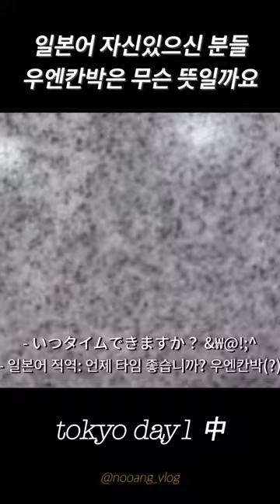우엔칸박은 어디박씨에요